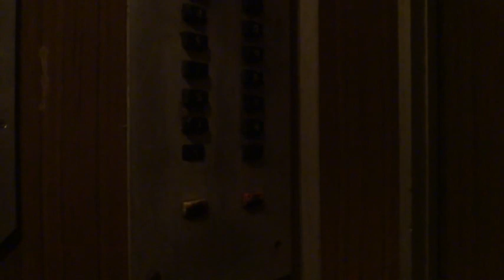Электрический лифт (г. Дзержинский), V=1 м с, г п 320 кг (8)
Томилинская 24